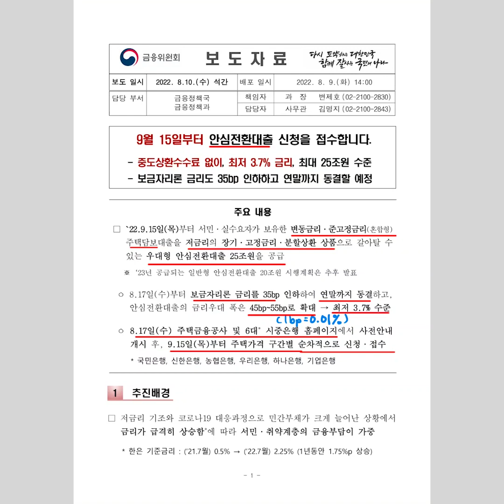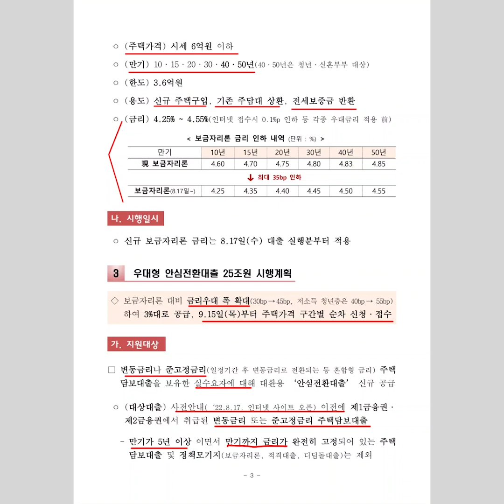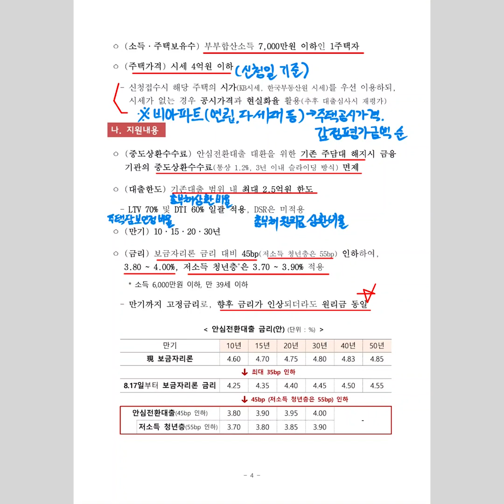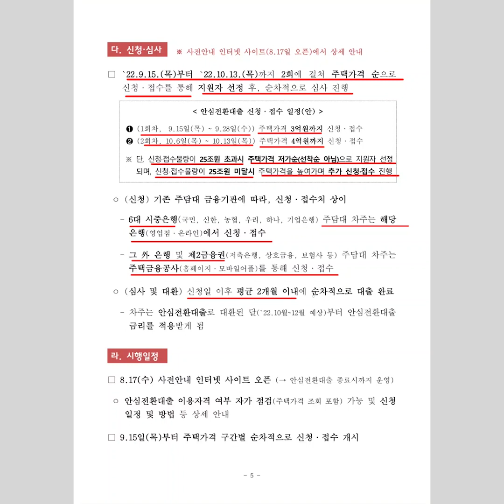보도자료[서민 주택담보대출 부담 덜 수 있는 최저 3.7% 안심전환대출]밑줄 쫙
2022년 9월15일부터 서민·실수요자가 보유한
변동금리·준고정금리(혼합형) 주택담보대출을
저금리의 장기·고정금리·분할상환 상품으로
갈아탈 수 있는 우대형 안심전환대출이 25조원
규모로 공급됩니다.
(‘23년 공급되는 일반형 안심전환대출 20조원의
시행계획은 추후 발표 됩니다)

8월 17일부터 보금자리론 금리도 35bp(1bp: 0.01%) 인하하여
연말까지 동결하고, 안심전환대출의 금리우대 폭은
45bp~55bp로 확대됩니다.
(3.8~4%, 저소득 청년층은 3.7%~3.9% 적용)

8월 17일 주택금융공사 및 6대* 시중은행 홈페이지에서
사전 안내가 시작되고, 9월 15일부터 주택가격 구간별로
순차적으로 신청, 접수됩니다.
 * 국민은행, 신한은행, 농협은행, 우리은행, 하나은행, 기업은행